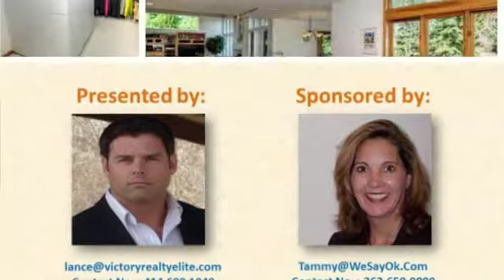19950 Keswick Ct Brookfield, WI 53045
FREE Home Warranty provided by seller. Prestigious home in desirable Weston Hills sits on a private wooded cul-de-sac. Open concept design w/tons of upgrades & recent improvements, windows, vaulted ceilings & structural surprises. Chef's kitchen. Expansive master suite, separate dressing room, sitting area, GFP, spectacular Roman bath. Oversized rooms throughout. Great woodwork, light, angles, artistic flair, wood floors, granite, ceramic tile, function and extraordinary storage. Warm, proud and